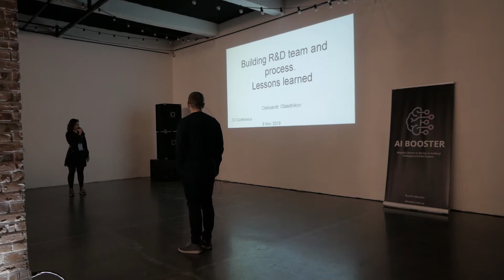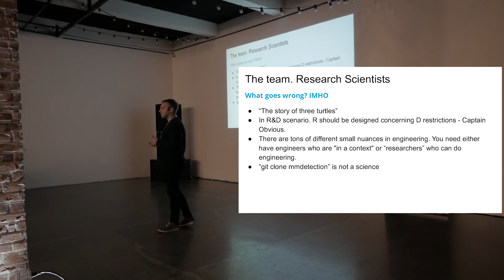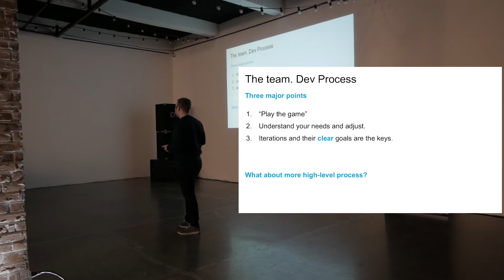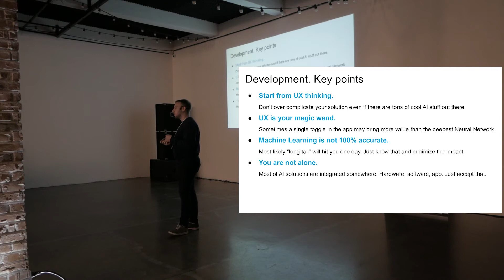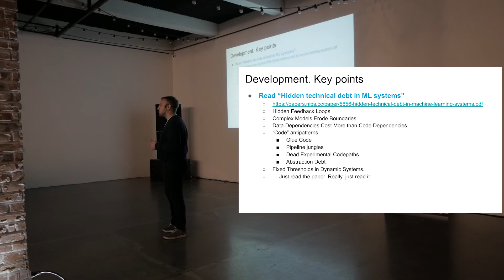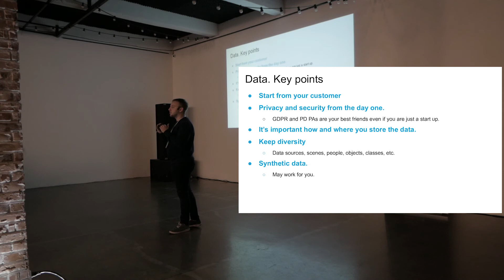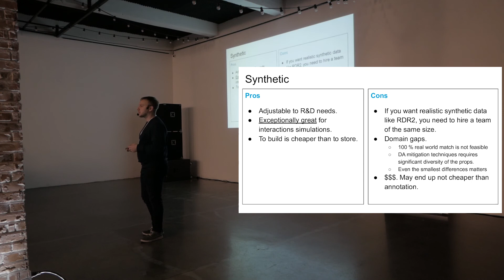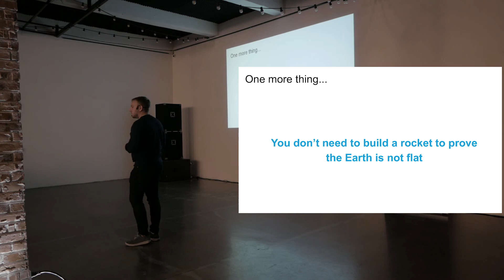Oleksandr Obiednikov - Research SDM at Ring Ukraine«Building R&D team and process. Lessons learned»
Biography
“I’m a data scientist with broad software development skills. Very passioned about machine learning, classical statistics, and deep learning especially.
Also, I enjoy sharing my knowledge with other people, thus I often held speeches on different conferences, meetups, and universities. Besides, I used to teach machine learning course around a year.”

Building R&D team and process. Lessons learned
The talk will be about what SDLC looks like and how to build product features based on ML. How to build a team in R&D scenarios, what roles are important, and why? How to deal with pure scientific research vs research and development tasks? Also, I would share lessons learned during getting to production. Also, I will talk about research infrastructure on AWS on a large scale in a cost-efficient way.